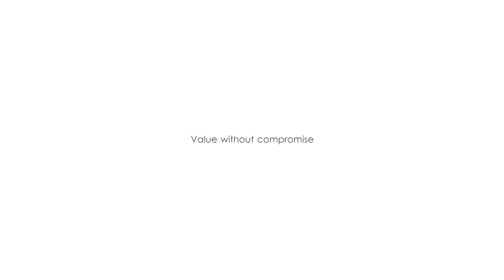Verykool SL4502 Fusion II | Révision | Appareil photo 8 MP | Nouvelles fonctionnalités | designs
Verykool SL4502 Fusion II | Révision | Appareil photo 8 MP | Nouvelles fonctionnalités | Nouveaux designs

Réseau Technologie GSM / HSPA / LTE
Lancement annoncé 2015, décembre
État disponible. Sortie en 2015, décembre
Dimensions du corps 139,9 x 65,2 x 9 mm (5,51 x 2,57 x 0,35 po)
SIM Double SIM (Micro-SIM, double veille)
Type d'écran IPS LCD tactile capacitif, 16M couleurs
Taille 4,5 pouces (~ 61,2% ratio écran-corps)
Résolution 480 x 854 pixels (~ 218 ppi de densité de pixels)
Multitouch Oui
Protection Verre résistant aux rayures
Plate-forme OS Android OS, v5.1 (Lollipop)
Chipset Mediatek MT6735M
Processeur Quad-core 1.0 GHz Cortex-A53
GPU Mali-T720MP2
Slot pour carte mémoire microSD, jusqu'à 64 Go
8 Go interne, 1 Go de RAM
Caméra Primaire 8 MP, autofocus, flash LED
Caractéristiques Géo-tagging, mise au point tactile, détection de visage, panorama
Secondaire 5 MP
Type d'alerte sonore Vibration; Sonneries MP3, WAV
Haut-parleur Oui
GPS Oui, avec A-GPS
Radio Radio FM stéréo
USB microUSB v2.0
Caractéristiques Capteurs Accéléromètre, proximité
Messagerie SMS (vue par fil), MMS, Email, Push Mail, IM
Navigateur HTML
Java Non
 - Lecteur MP4 / H.264
- Lecteur MP3 / WAV / eAAC
- Editeur photo / vidéo
- Visionneuse de documents
Batterie Batterie Li-Ion 1800 mAh amovible
Stand-by Jusqu'à 240 h (3G)
Autonomie en communication Jusqu'à 7 h (3G)
Autres couleurs Noir, Blanc
SAR US 0,67 W / kg (tête) 0,89 W / kg (corps)